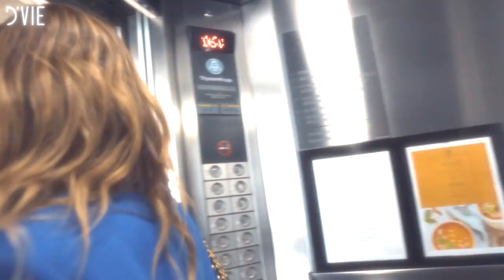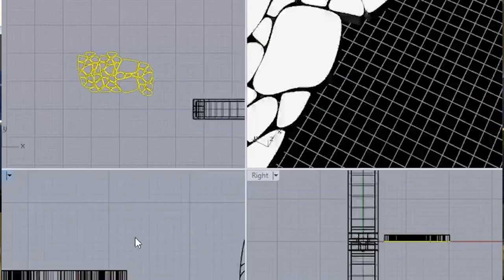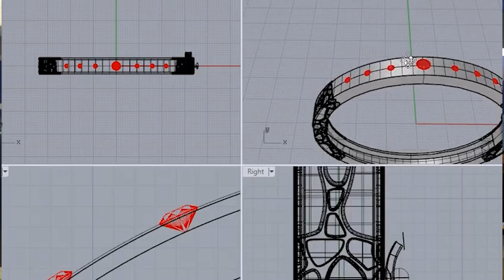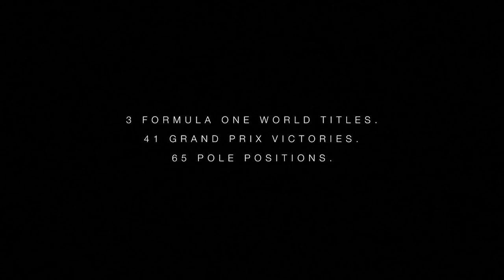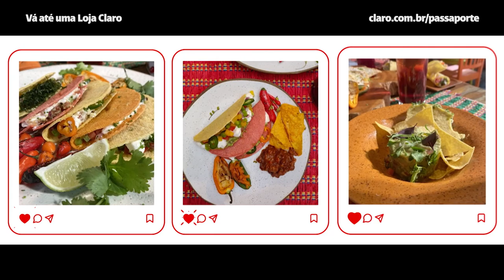Natália Pereira e D'vie Joalheria no Bon Vivant com Leo Coelho.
Bon Vivant de inverno com a catarinense Natália Pereira, que atualmente veste a camisa do Corinthians. A manezinha da Ilha fez história na base masculina do Avaí e agora está morando em São Paulo. A atleta vem se destacando entre as feras do país, alcançando a titularidade na equipe paulista na na Liga de Desenvolvimento da Conmebol sub14, que é a mais importante competição nacional da categoria.
E ainda um evento da  D'vie Joalheria no LK Design Hotel.